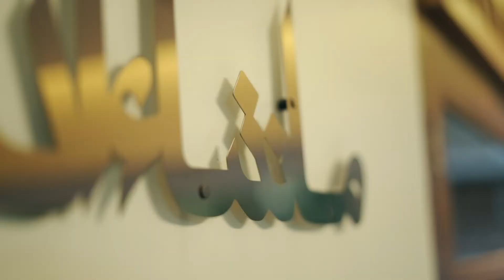Modern house Hometour🏡 /lets go👉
ഹോംടൂർ
hometour
hometour
hometour hometour